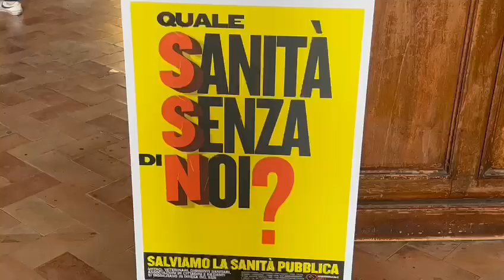Napoli.Medici e pazienti si legano le mani per protesta contro smantellamento del sistema sanitario